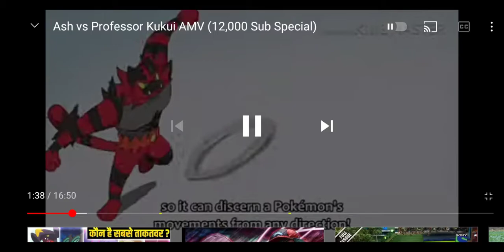power of fire